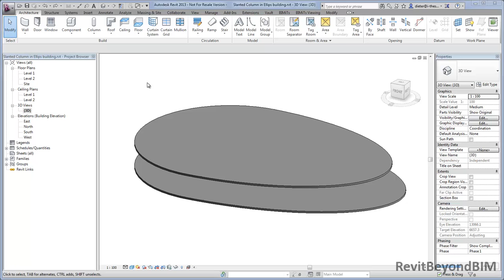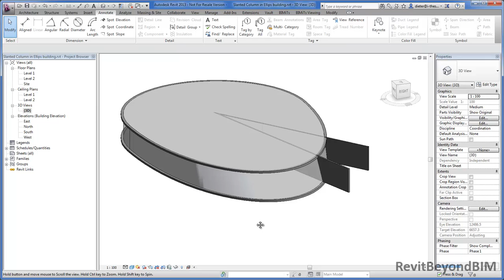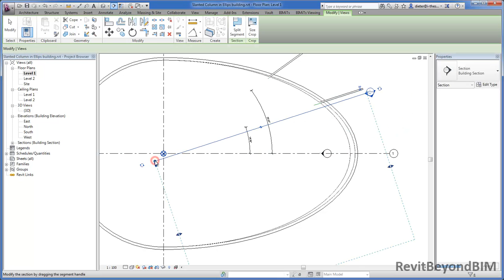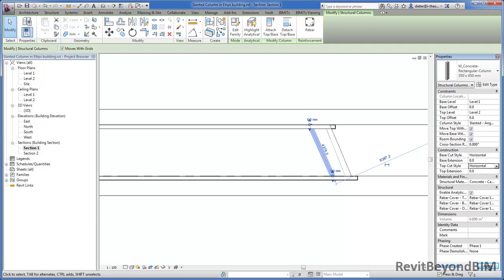Slanted Columns on egg shaped reference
How to position slanted columns on an egg-shaped contour.